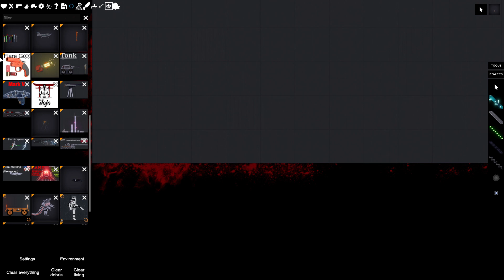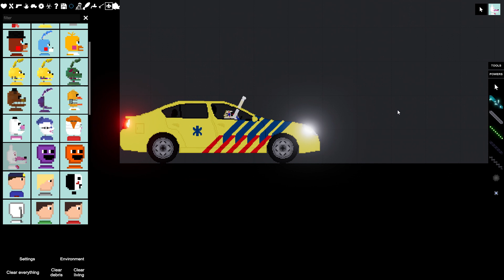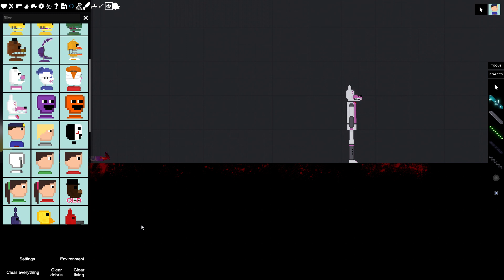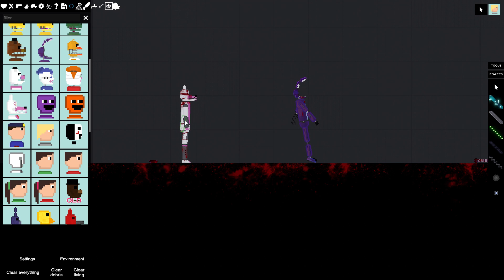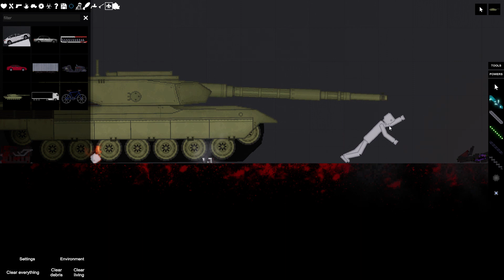People Playground 2021 08 23 16 01 37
I played people playground with a bunch of mods.